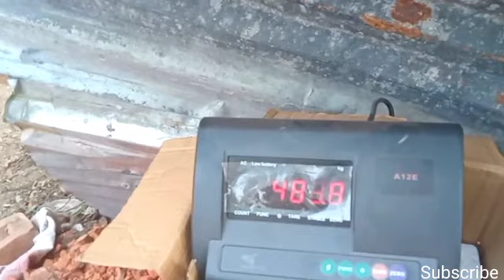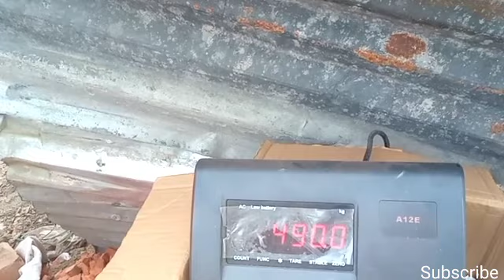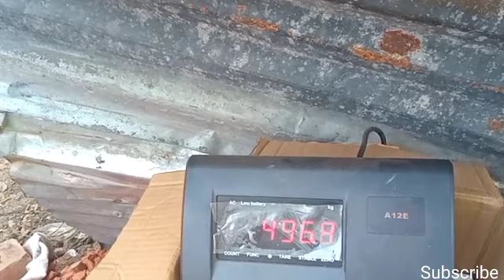Cows live weight update| Gabtoli hat|The home of cow lover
It’s Alamin once again. Today I make this video as a blog. I make this video today about cows live weight update. I hope you guys will love & enjoy this video.
Big bull
Indian cow
Brahma cow
Zebu cow
Shahiwal cow
Brahma cow
Sadiq Agro fram
Desi cow
Gir cow
Earn money from cow farm
Qurbanir hat
Qurbanir guru
World biggest cow
Big cow in India
Big cow in Bangladesh
Big cow in Usa
Big cow in Pakistan
Cow lover boy
Pagla guru
Cow funny video
Hungry Cow
Cow videos
Cow cartoon
Big cows livestocklivestockল